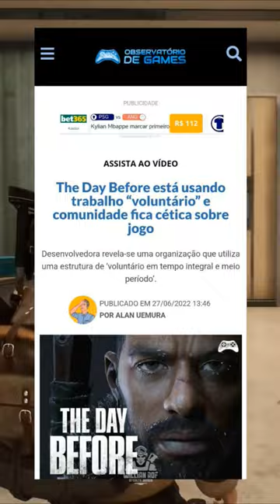Cuidado! Não compre esse jogo na pré venda - The day before